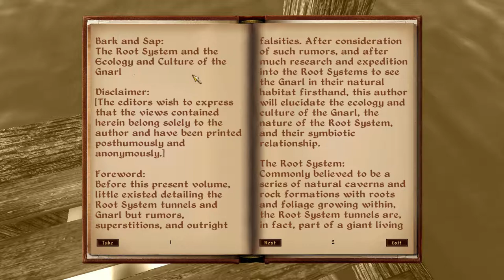Let's Play Oblivion: Bereldyn Gorur - Chapter 93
The full playlist & my current mod list

Settlements Of Cyrodiil-Regional Farms and Inns
All Natural
Cobl 1.74
Waalx Animals & Creatures
Armamentarium
Artifacts
Fundament
Lady Rowenas & NNWs Ayleid Ruins Expanded Projekt - Series 1&2
Disappearing Grass Fix
Unofficial Oblivion Patch
DLCShiveringIsles
Unofficial Shivering Isles Patch
MOBS SI
Improved Elder Council Chambers
Skyrimized Water HD BLUE
GBR's Dungeon Ambience
GOSH - Gecko's Oblivion Sound overHaul
Animated Window Lighting System and Chimneys - AWLS
Alive Waters Updated (No Fish Version)
Enchantment and Hit Shaders by BG2408
Adventurer Torches
Fighters Guild Scalemail LITE
The Adventurers Guide to the Trainers of Cyrodiil
Scepters for Mages
Custom Class Description
Dialogue Tweaks Fixes and Restorations
Oblivion Ferryboats
Travelers of Cyrodiil
Fireflys Extended Cities 455 NPCs added
Glowing Wonders
Cheydinhal Alchemists Tower
Guild Ownership
Signs of Mage Guilde English version
Imperial Library Obscure Texts
Stats Checker
Dunmerized Cheydinhal
More Skooma Dealers
Order of the Lamp - Redux
Personality Idles 4
QQuix - Rock rock rock your ship
Ravens and Seagulls
Toggleable Crosshair
Treasure Chest
Try Before You Buy
Enhanced Economy
DarNifiedUI Config Addon
FormID Finder
Immersive Combat Music
Auto-Save And Time
Lock Bash Omega
Fame Based Daedric Quest Requirements
Normalized Weapon Damage (Speed version)
Marksman Challenge
Fundament Enchanting Addons (FEA)
Migck's Miscellaneous fixes tweaks and additions
Dynamic Training Cost
Quest Log Manager
Map Markers for Explorers & Adventurers
Enhanced Hotkeys
DLC Horse Armor
DLC Orrery
DLC Spell Tomes
DLC Battlehorn Castle
Ayleid Artifacts
Dark Green Glass Armor
Greed Vision (AoG)
Defensive Staves v25d
Phitts Artifacts
Strotis new food
Street Vendors of Cyrodiil
Magic Shields
Vvardenfell_Imports.esp
Weapon Improvement Project
Stealth Entrances
PrinceShroob Main Quest Delayer (Oblivion)
Stuff Respawns
Reaction
Town Scrolls
Alluring Wine Bottles
Mercers Ingredient Effect Overhaul
More Creatures - Dragon Break Edition
Windmills - Project Ambience
Akaviri Heirlooms
Ancient Ruins - Ayleid Edition
Mystic Archives Expanded
Arcane University Mystic Archives Classrooms
Black Horse Courier Expanded
Tamrielic Lore
Fighters Guild Quests
Lights of Oblivion - Road Lanterns
Mages Guild Quests
Guild Advancement
MTCBravilRiverShackandVillage
MTCExpandedVillages
Nerussa's Wine Collection
Oblivion Quest Of The Week (Season 1-4)
Sinderion
Tamriel Rare Traders
Tavern-Goers
Thievery in the Imperial City
Thieves Highway Revamp
Imperial City Market District Fix
MTCThievesGrotto
Oblivifall - Losing My Religion
WaterfrontMarket
HESU PoisonSwamp
HESU SkyrimTemple
HESU ValenwoodMine
Unique Landscapes - Bravil Barrowfields
Unique Landscapes - Ancient Yews
Unique Landscapes - Panther River
Unique Landscapes - River Ethe
Unique Landscapes - Cheydinhal Falls
Unique Landscapes - Silverfish River Valley
Unique Landscapes - The Eastern Peaks
Jadraxs Imperial City Tunnel Entrance
Alchemy Apparatus Calibrated
Icons for Alchemy Apparatus
Expanded Dungeons - Play Nice Edition
Better Dungeons
Better Elixir of Exploration (for OOO or FCOM)
Storage Sacks
Expanded Greetings
Grass Overhaul
Guild Advancement
Rivalry's Shield Unequipper
Haldar's Mods Pack
Improved Soulgems
Magical Arrows
Minotaur Headbutt
Oblivifall - Closing Time
Oblivifall - Let's Talk!
Relevant Scrolls & Potions & Staves
Respawning Varla & Welkynd Stones
Reworked Posts
Safe Traveling NPC
Skill Specialization
Snus Dungeons
Soulgem Magic
Toggleable Quantity Prompt
Troll Resurrection
Vanilla Combat Enhanced
RolePlaying Oblivion : New Beginnings
Elz - Realistic Gravity
SM Encumbrance and Fatigue
Natural Healing
Kyoma's Spell Renamer
MrF Spell Efficiency
Spell Icon Replace 1 Final
Varied Spell Sounds
Supreme Magicka Update
Midas Magic Spells of Aurum
Pestilent Afflictions
Better Ancestor Guardian
Sorcery's Toll
Lightweight Potions
Mind-Control Crime
Stealth Entrances v1
Deadlier Traps
Phitts Worthwhile Thievery
Real Time Lockpicking
No looting during combat
Double-Tap Dodge
Phitt's Phighting Phixes
Bashing Reworked
AV Uncapper
S.P.A.M. - Simbacca's Player Advancement Method
Immersive Caves
Oblivion Character Overhaul version 2
bgAddEnVarStandAloneEV
Arcane University Overhaul - Universitas Arcanarum
Companion Compatibility

I'm also using a number of mods which I've merged together and altered to my personal taste. However this description box isn't big enough to display them all.

Credits:
I take no credit for the music playing in the background.
I do not earn any money from these videos, as they are provided completely for free.